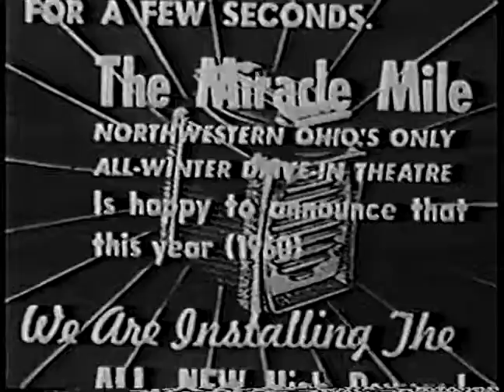drizzle guard for drive-in theaters